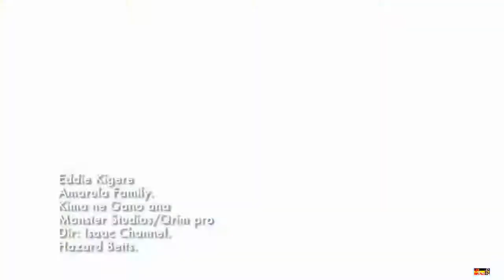Eddie Kigere Kima Ne Gano Anaa ft Amooti New Ugandan music